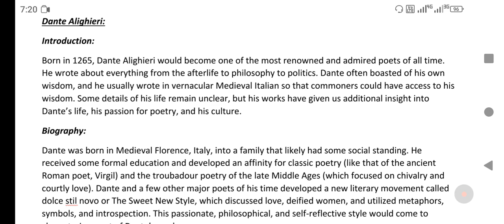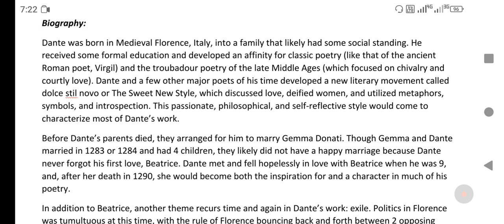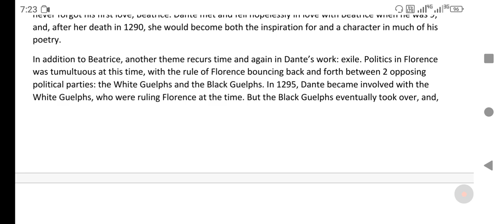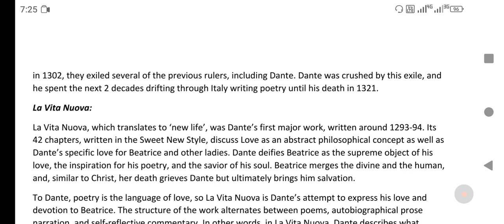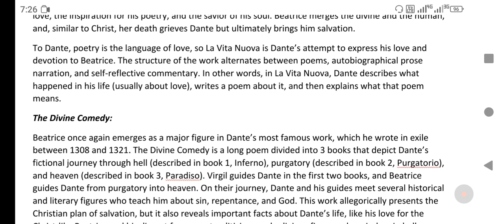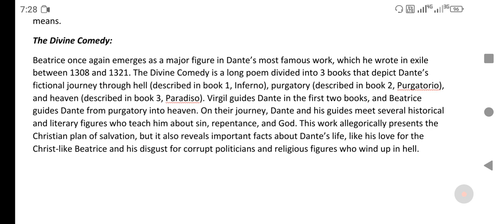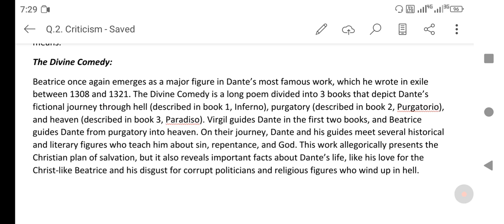Dante Aleigheri and Criticism. Lect#9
Dante Aleigheri and Criticism.
what is Criticism
who is critic
who is Dante Aleigheri
biography of Dante Aleigheri
autobiographical note of Dante Aleigheri
major works of Dante Aleigheri
the New Life of Dante Aleigheri
the divine comedy of Dante Aleigheri
English literature
english literature and Linguistics
Apna Teacher
Learn English and Literature
Exam Scores
voice of English Literature
ilmkidunya
A best lecture and topic for islamia University Bahawalpur students.
From sallabus of punjab university,
From syllabus of Bahauldin Zakraya University Multan,
From sallabus of Quaid-e-Azam University of Islamabad, Rawalpindi.
For students of Ripha International university ICT,
For students of Ghazi University DG Khan,
For students of M.A English literature and Linguistics,
For students of BUITMS Quetta,
For students of Karachi Urdu  University,
For students of BS English literature and Linguistics,
For students of MS and M.Phil english literature and Linguistics,
For preparation of all Universities of pakistan.
For all levels of learners in english literature and Linguistics,
For students of Research and Course work,
Best for preparation of English lecturer for PPSC exams,
For preparation of PMS Exams,
For preparation of CSS Exams of English Literature and Linguistics,
For preparation of PPSC, SPSC, BPSC,KPPSC, AND FPSC Compitative exams of lecturer and professor.

About Author;
I'm English Tutor of linguistic and literature(Prose, Poetry, Novels,Plays, Linguistic,Study Skills, Research, Pakistani Literature, Environmental studies, International Relation Studies).
you can also learn from my Facebook channel.